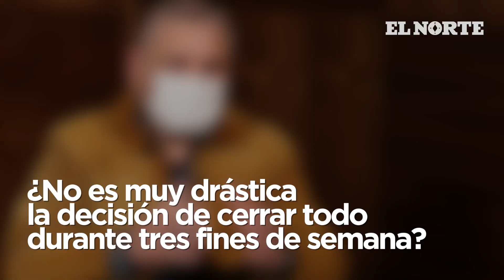Defiende Russildi cierre de comercios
Con el argumento de que contagios por Covid-19 podrían llegar a mil diarios, el Secretario de Economía defiende cierre de negocios.